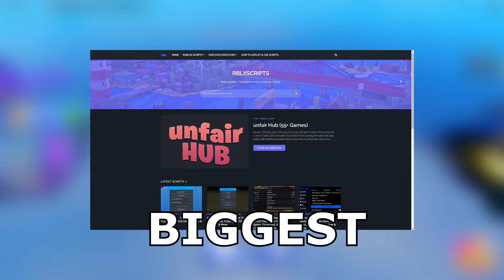I 1v1ed a HACKER in Roblox Blade Ball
In this video, I 1v1 a HACKER in Roblox Blade Ball..